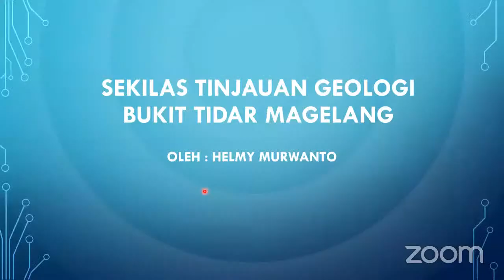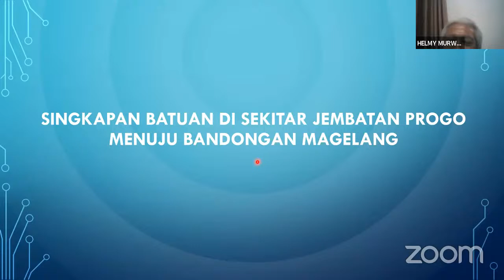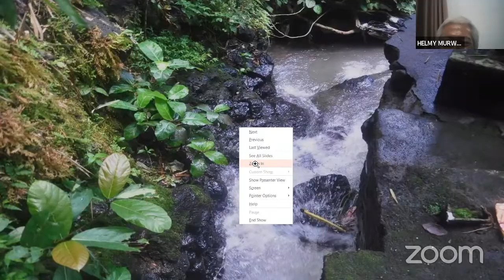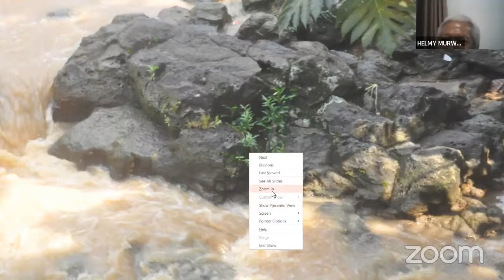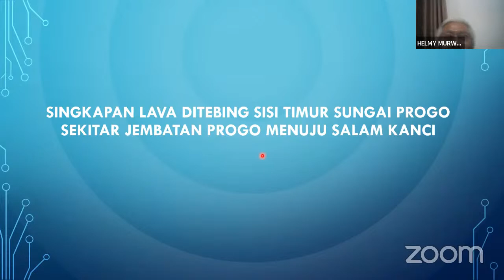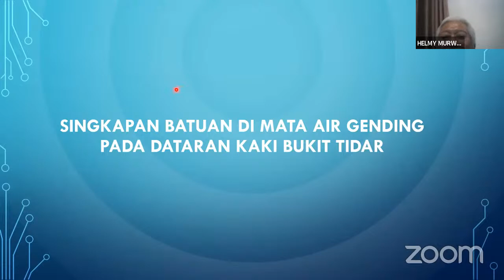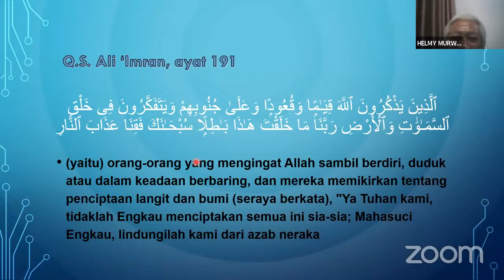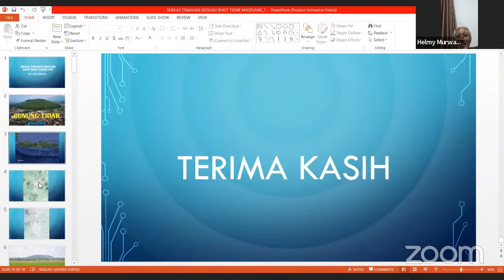Kepundan TG UPNYK #5 - Dr. Ir. Helmy Murwanto, M.Sc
KEPUNDAN (Kajian Pengisi Bulan Ramadhan), merupakan program sharing online berbasis webinar yang diadakan oleh Jurusan Teknik Geologi UPN "Veteran" Yogyakarta. KEPUNDAN akan berlangsung setiap hari Jum'at, Senin, dan Rabu pk 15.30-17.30 selama bulan Ramadhan 2022.
Terdapat 10 orang ahli geologi yang akan membawakan banyak topik menarik tentang geologi sambil menungu waktu berbuka puasa.